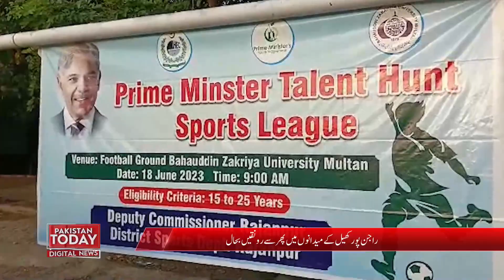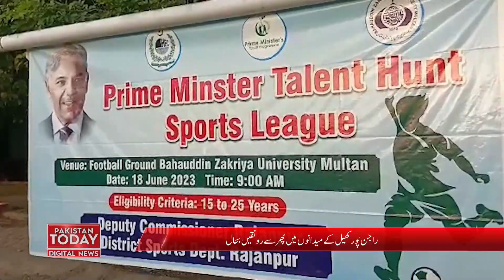Mehangai Kab Khatam Ho Gi | Pakistan Today | News Headlines